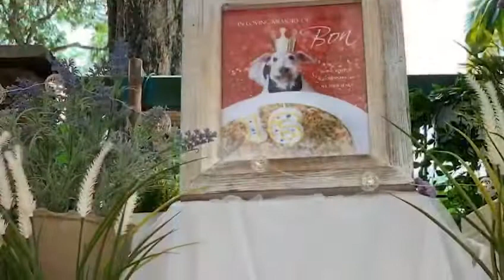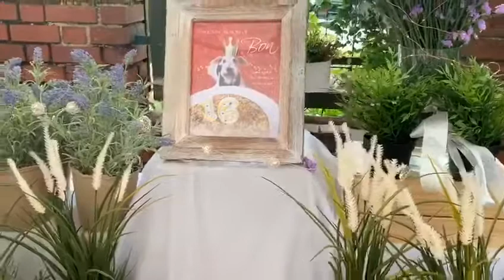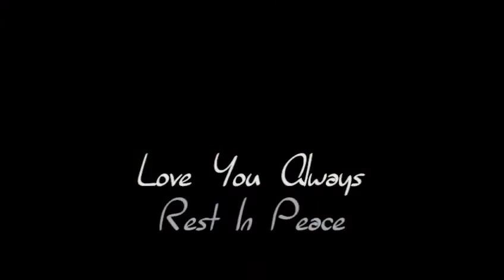In Loving Memory Of Bon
A video montage done up for our customers remembrance.
Pet cremation service by Paws To Heaven
Video by Paws To Heaven